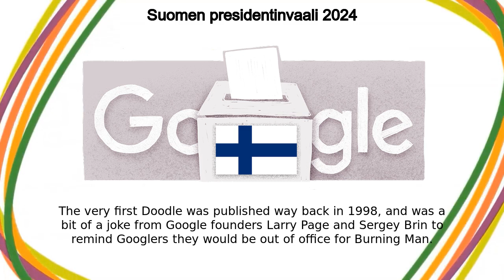Suomen presidentinvaali | Suomen presidentinvaali 2024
Suomen presidentinvaali google doodle was shown on the google home page in multiple countries.
ການເລືອກຕັ້ງປະທານາທິບໍດີຟິນແລນ
Finlandiako lehendakaritza-hauteskundeak
핀란드 대선
Wybory prezydenckie w Finlandii
Präsidentschaftswahl in Finnland
ফিনল্যান্ডের রাষ্ট্রপতি নির্বাচন
Pilihan Raya Presiden Finland
Финляндиядагы Президенттик шайлоо
Presidentvalget i Finland
Soome presidendivalimised
芬蘭總統大選
芬蘭總統選舉
Uchaguzi wa Urais wa Ufini
Finlandiyada prezidentlik saylovi
ការបោះឆ្នោតជ្រើសរើសប្រធានាធិបតីហ្វាំងឡង់
ഫിൻലൻഡ് പ്രസിഡന്റ് തിരഞ്ഞെടുപ്പ്
Elecciones presidenciales de Finlandia
Претседателски избори во Финска
Suomen presidentinvaali
Finlandiya Başkanlık Seçimleri
Bầu cử tổng thống Phần Lan
Президентски избори във Финландия
フィンランド大統領選挙
انتخابات ریاست جمهوری فنلاند
फिनल्यान्डको राष्ट्रपतीय निर्वाचन
Президентские выборы в Финляндии
Finlandiya prezident seçkiləri
الانتخابات الرئاسية في فنلندا
Ֆինլանդիայի նախագահական ընտրություններ
Presidentval i Finland
فن لینڈ کے صدارتی انتخابات
የፊንላንድ ፕሬዝዳንታዊ ምርጫዎች
Finland presidential elections
芬兰总统大选
Финляндиядағы президент сайлауы
Финландын ерөнхийлөгчийн сонгууль
Выбары прэзідэнта Фінляндыі
ફિનલૅન્ડની પ્રમુખપદની ચૂંટણીઓ
Finské prezidenské volby
Finland se presidensiële verkiesing
Élections présidentielles en Finlande
Eleccións presidenciais de Finlandia
फ़िनलैंड का राष्ट्रपति चुनाव
วันเลือกตั้งประธานาธิบดีฟินแลนด์
Eleições Presidenciais da Finlândia
ဖင်လန်နိုင်ငံ သမ္မတရွေးကောက်ပွဲများ
Председнички избори у Финској
Pemilu Presiden Finlandia
Presidentsverkiezingen Finland
Alegeri prezidențiale în Finlanda
Elnökválasztás Finnországban
Προεδρικές εκλογές στη Φινλανδία
ფინეთის საპრეზიდენტო არჩევნები
Forsetakosningar í Finnlandi
ਫ਼ਿਨਲੈਂਡ ਦੇ ਰਾਸ਼ਟਰਪਤੀ ਦੀਆਂ ਚੋਣਾਂ
Predsjednički izbori u Finskoj
Finland Presidential Elections
Fínske prezidentské voľby
ஃபின்லாந்து அதிபர் தேர்தல்கள்
הבחירות לנשיאות בפינלנד
ෆින්ලන්ත ජනාධිපතිවරණය
Eleccions presidencials a Finlàndia
Elezioni presidenziali in Finlandia
Præsidentvalg i Finland
Predsedniške volitve na Finskem
Ukhetho Lukamongameli wase-Finland
Zgjedhjet presidenciale në Finlandë
ಫಿನ್‌ಲ್ಯಾಂಡ್ ಅಧ್ಯಕ್ಷೀಯ ಚುನಾವಣೆಗಳು
Президентські вибори у Фінляндії
ఫిన్‌లాండ్ అధ్యక్ష ఎన్నికలు
Suomijos prezidento rinkimai
फिनलँडच्या राष्ट्राध्यक्षीय निवडणुका
Prezidenta vēlēšanas Somijā
Predsednički izbori u Finskoj